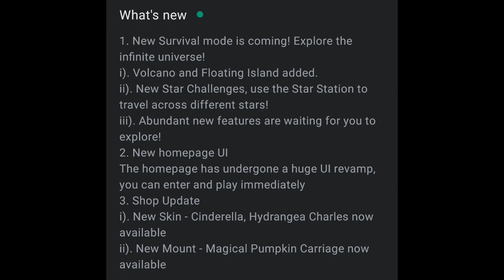New Update : Volcano Update v0.54.1 | Mini World Block Art | Update Review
Tools used:
- KineMaster Diamond
- PicsArt
- Az Screen Recorder
- PixelLab
- Background Eraser

Sorry about the video quality, I recorded it with all I could offered

Timestamps
Intro 00:00
Update Review 00:15
Outro 09:19